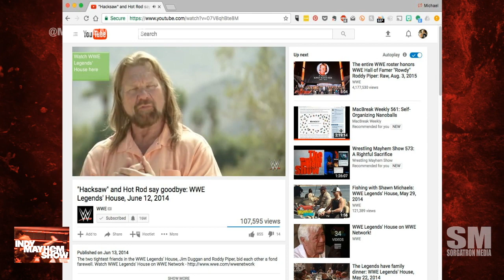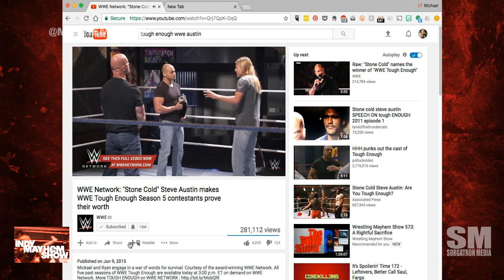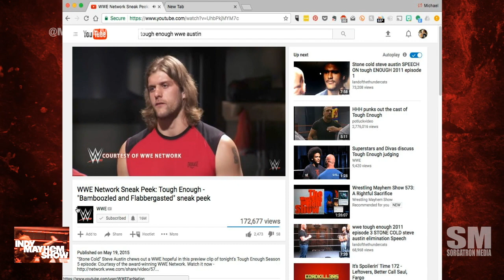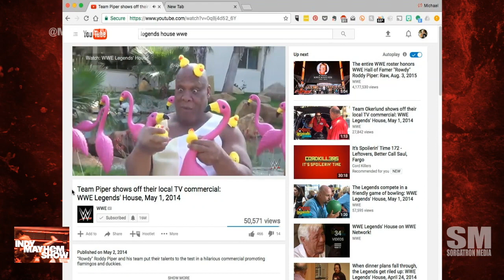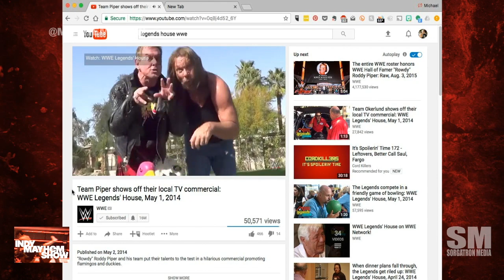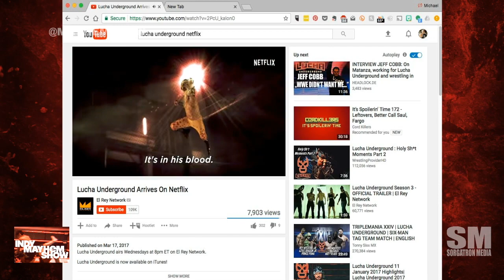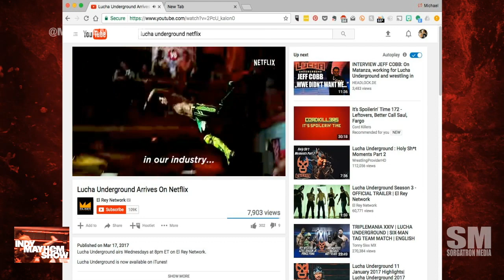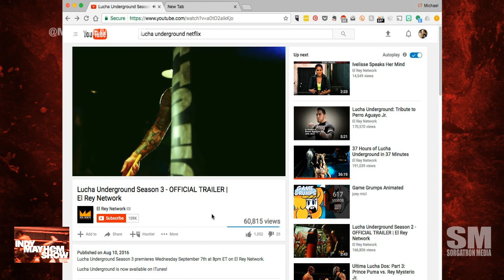Indy Mayhem Show 164: Erik Van Wagenen of Lucha Underground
This week we chat with Eric Van Wagenen, Executive Producer of The New Celebrity Apprentice - and more importantly to this show - Lucha Underground.  Eric has worked in and around the business for some time, and shares his first memories of wrestling, what it's like to be an Executive Producer for some of the shows we've watched, how reality TV is closer to wrestling than we realize, his WWE Legends House experience, working with Rowdy Roddy Piper, meeting Stone Cold Steve Austin, Lucha Underground Easter eggs, and so much more!